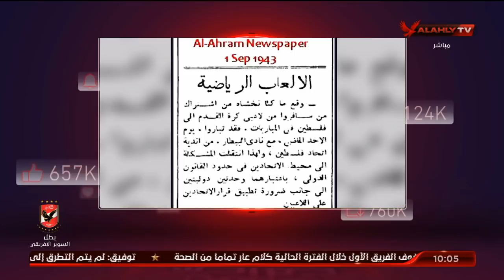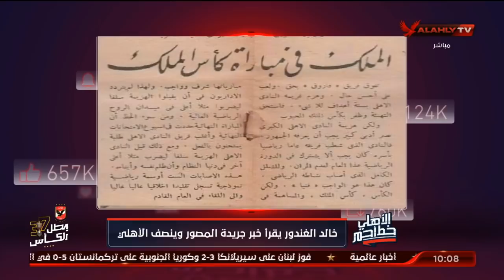محمد فارس يلقن الدرديري درس قاسي: هو مين كده اللي بيزور التاريخ | الأهلي خط احمر